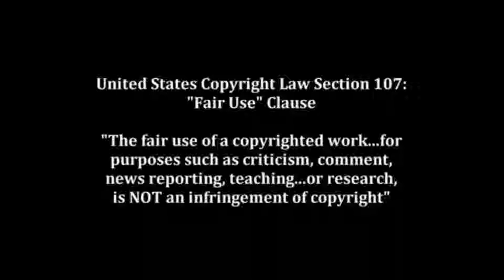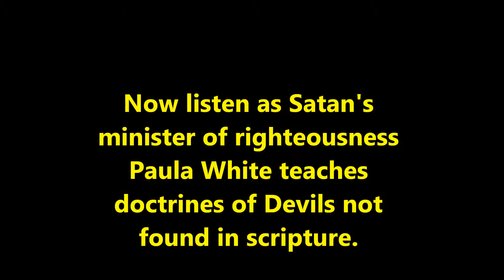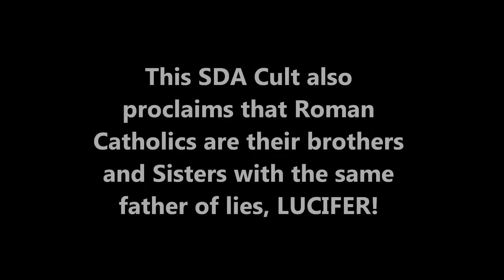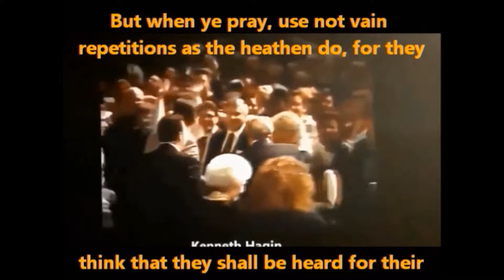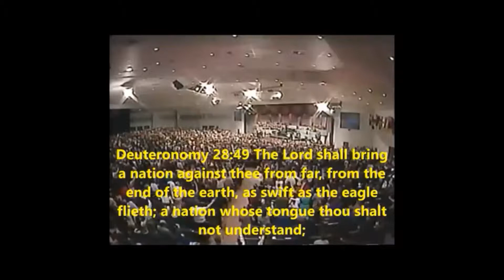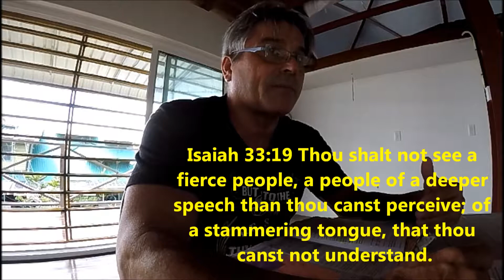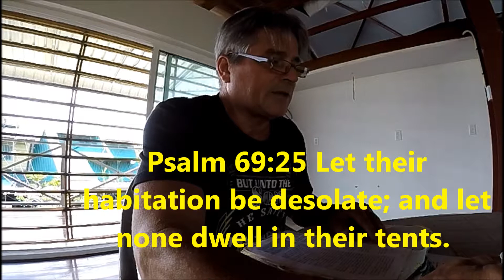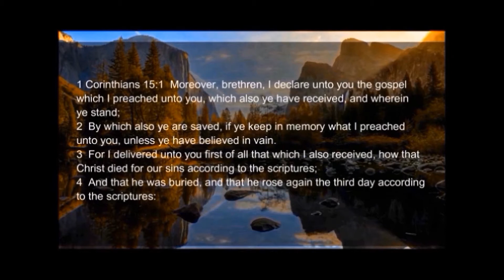Rod Parsley, TONGUE SEEKERS, Acts 1:14 - Acts 2:12 & Massive Bewitching 1 of 2